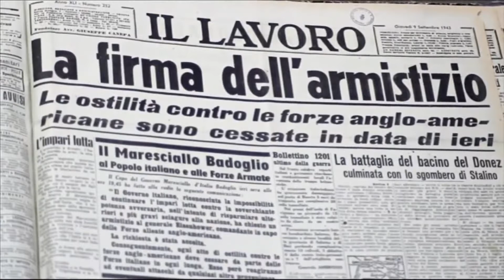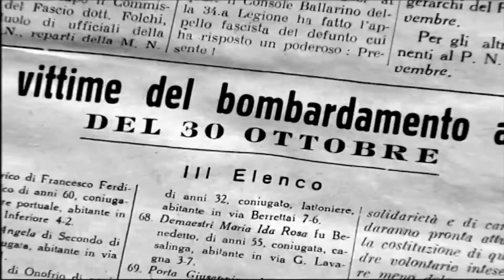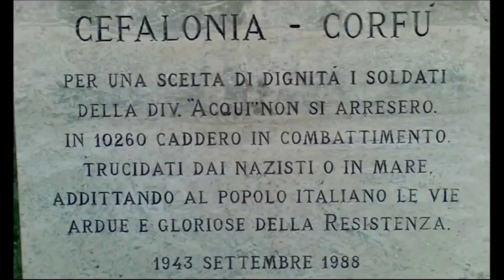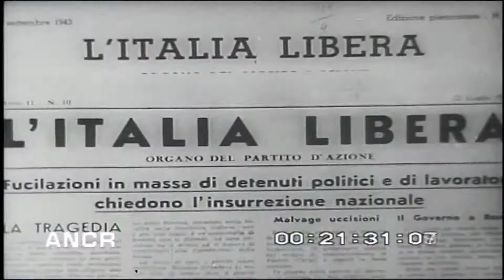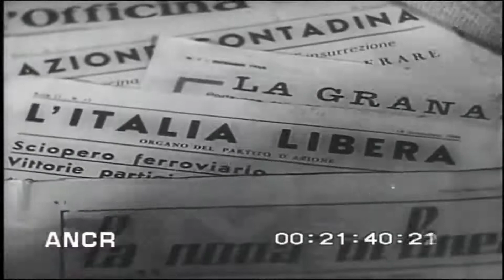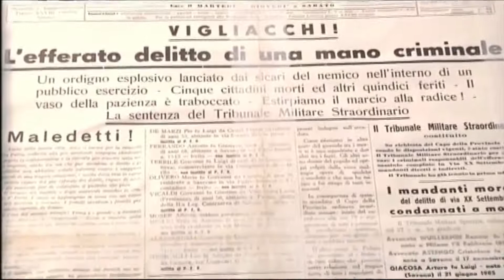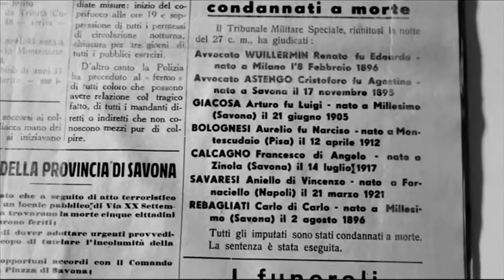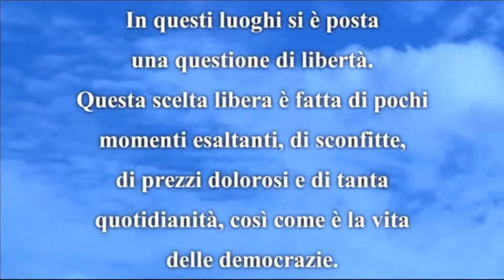Savona, 8 settembre - 31 dicembre 1943. Nasce la Resistenza!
Il Progetto "A scuola di Liguria" prevede la realizzazione di video da parte di docenti, enti ed esperti, da indirizzare alle scuole per la didattica a distanza.

Autore: Giosiana CARRARA
Titolo: Savona, 8 settembre - 31 dicembre 1943. Nasce la Resistenza!
Area disciplinare coinvolta: Storia nazionale e Storia locale (Savona e provincia)
Tema sviluppato: Il video racconta la nascita della Resistenza a SAVONA, dallo sbandamento dell’esercito all’indomani dell’8 settembre al “Natale di sangue” del 1943, quando 7 antifascisti vennero trucidati dalla MVSL al Forte della Madonna degli Angeli. La narrazione procede attraverso la memoria di alcuni dei protagonisti della lotta di Liberazione locale e tramite documentazioni d’archivio.
Collegamento con la Liguria: Si sottolinea la rilevanza del contributo ligure e savonese nella lotta di Liberazione nazionale fin dalle sue origini.
Ordini di scuola a cui è destinato il contributo: Sec. di I e II grado, IeFP primo biennio e anni successivi.
Competenze da attivare: conoscenze fattuali di base sulla Storia del fascismo e della Seconda guerra mondiale con particolare riferimento all'Italia.